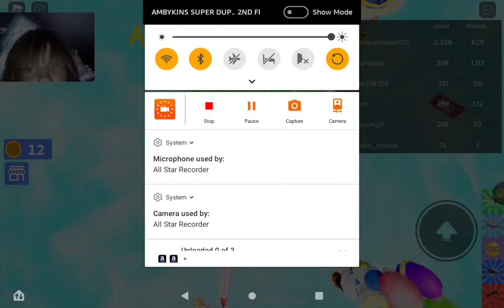Dont press the button 4 (Original)